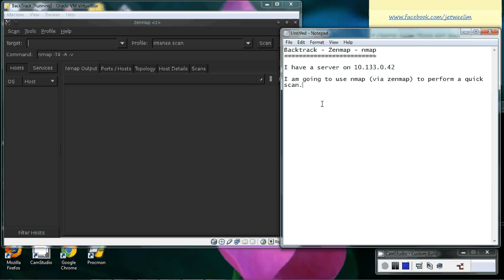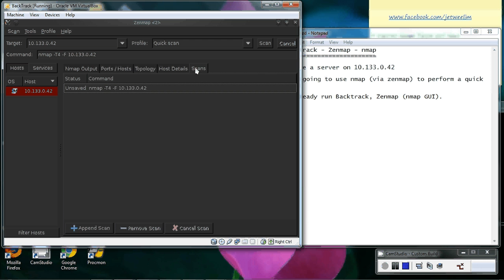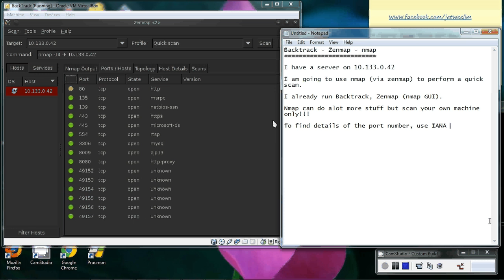BackTrack ZenMap NMap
BackTrack ZenMap NMap Port Scanning